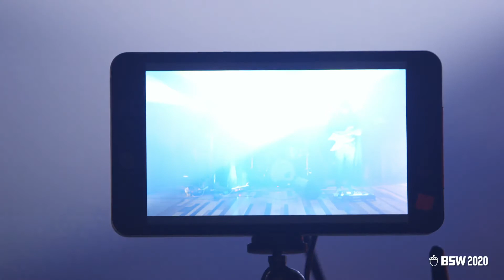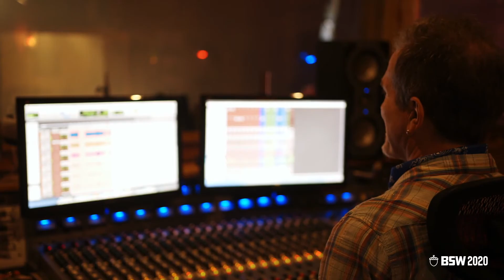Magic Sword - BSW BLOCK PARTY FULL SET